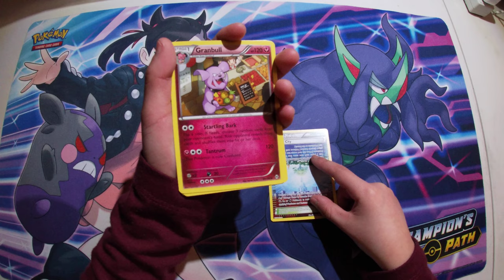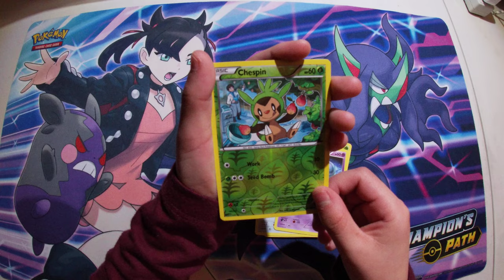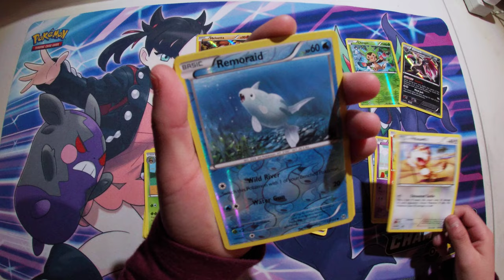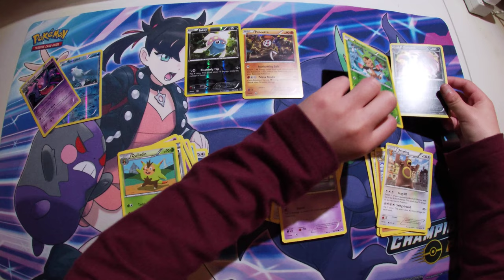Pokemon XY Break Through Booster Packs Opening